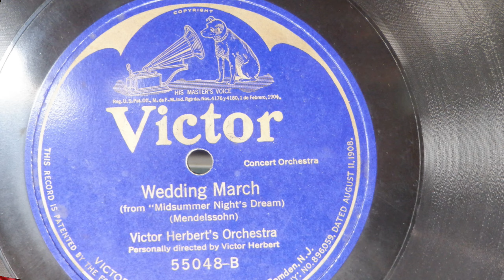明治時代のウェディング 1908.08.11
当時のレコードは片面録音 (116年前の音なんてなんと素晴らしい。感動(*^。^*)